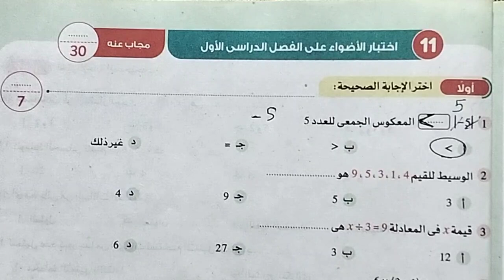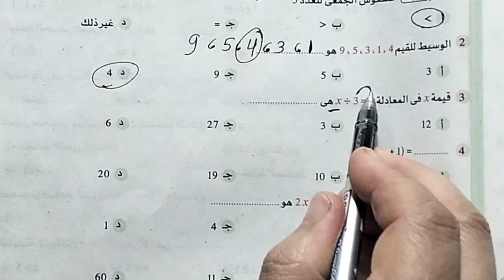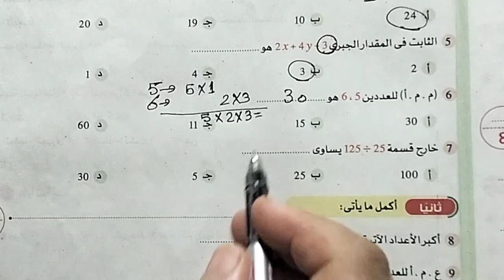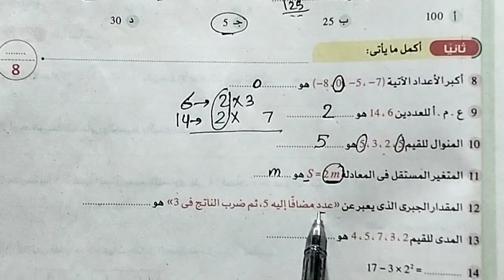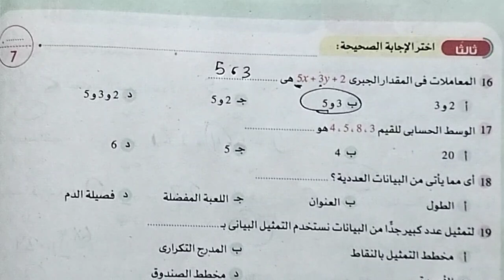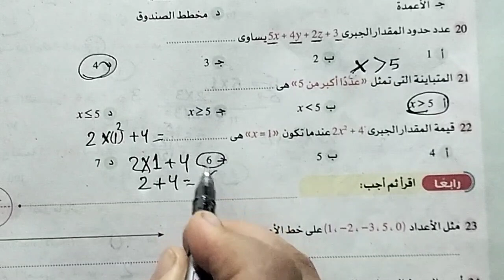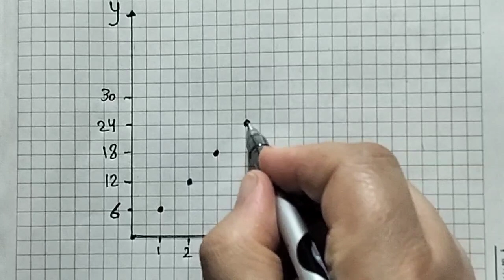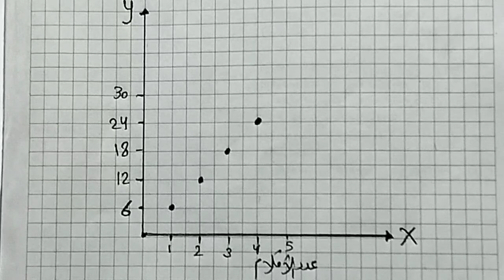قناة السبورة رياضيات الصف السادس حل اختبار 11صفحه 218/217كتاب الاضواء